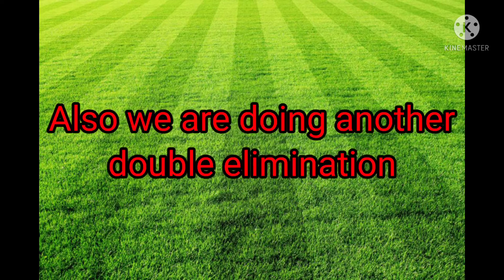Character elimination season 1 episode 11